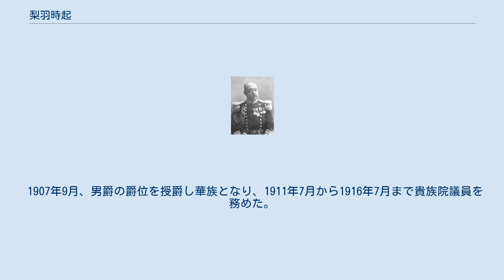梨羽時起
梨羽 時起（なしは ときおき、1850年9月24日（嘉永3年8月19日） - 1928年10月24日）は、日本海軍の軍人。
 長州藩士・武術指南役（1000石）有地藤馬の四男として生まれ、同藩士（683石）・梨羽景介の養子となる。
小隊長として戊辰戦争に出陣した。
 1871年、鉄道局二等見習となり、測量司、三等大技生、内務七等属（量地課）などを経て、1880年8月、海軍中尉に任官し「富士山艦」乗組となる。
「筑波艦」乗組、「肇敏」「天龍艦」「第二丁卯艦」「筑波艦」「金剛」の各分隊長、「金剛」「筑波」「葛城」の各副長、海軍兵学校監事長、「千代田」副長などを経て、日清戦争には「赤城」艦長として出征し、さらに「天城」艦長となった。
 呉水雷隊司令、「海門」「葛城」「金剛」「秋津洲」「橋立」「鎮遠」「高砂」「常磐」「初瀬」の各艦長を歴任する。
呉海兵団長を経て、1903年7月、海軍少将に進級。
呉港務部長、常備艦隊司令官などを経て、日露戦争では第1戦隊司令官として出征。
旅順港封鎖に従事中、麾下の「初瀬」・「八島」の2戦艦が触雷し沈没する被害を受けた。
その後旅順口鎮守府艦隊司令官に転じている。
横須賀港務部長、佐世保港務部長、馬公要港部司令官などを歴任。
1907年3月、海軍中将となり将官会議議員に発令され、同年5月8日に待命となる。
同年10月31日、予備役に編入された。
1913年8月19日に後備役となる。
1915年8月19日に退役した。
 1907年9月、男爵の爵位を授爵し華族となり、1911年7月から1916年7月まで貴族院議員を務めた。